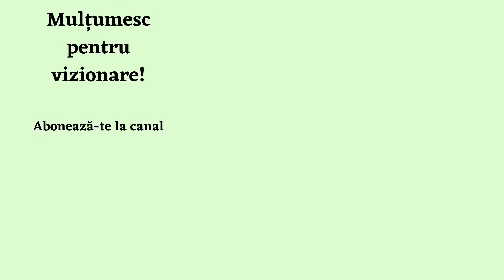Hummus cu leurdă 💚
Îmi place mult hummusul, îmi place și leurda, așa că trebuia să fac și o combinație între cele două. Delicios a ieșit.

🍒 Vrei să primești înapoi o parte din banii cheltuiți la cumpărăturile online?
E simplu și gratuit. Eu folosesc două platforme pentru asta; fă-ți și tu cont dând click pe link-urile următoare:

🍒 Beneficiezi de 10% reducere cu codul rawmona10 la comenzile făcute pe site-ul Viața Verde Viu Codul e valabil pentru produsele care nu sunt într-o altă promoție.

🍒 Cu codul SOLE3645 ai 5% reducere la toate produsele de pe indiferent dacă acestea fac parte dintr-o campanie de reducere/ofertă.

🍒 Ai 40% reducere la fiecare comandă de minim 150 de lei pe site-ul și transport gratuit cu codul HELLO38.